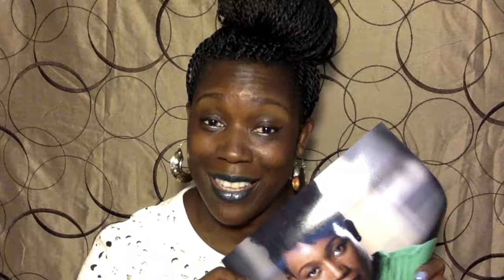Do You Know What A Basic Acting Resume Looks Like? Cynthia Mallard Shows You What You Should Have.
Studio Set Stage W/Cynthia Mallard tell all tip guide on media, acting, and creative community. @StudioSetStage  @CynthiaMallardWorld